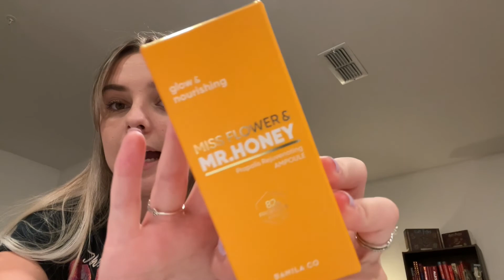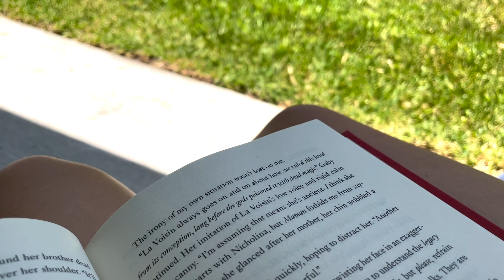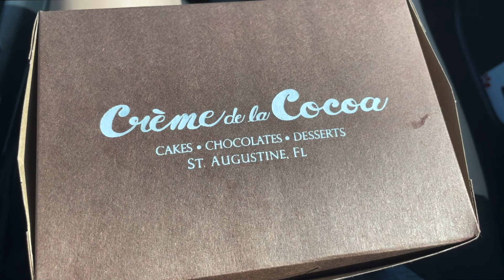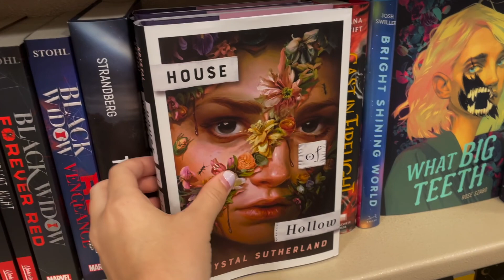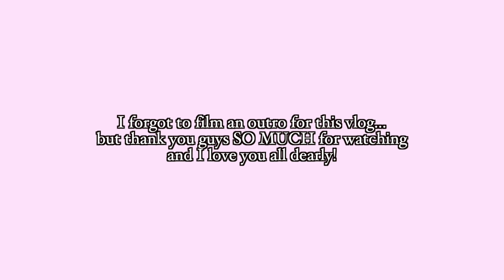My sister, book shopping & my nephew!🌱📖 // weekly reading vlog!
📸Bookstagram- @janelle.kaylaaa

✨Film Equipment:
🎥 Cannon Rebel t7 (18-55mm lens)
🎤 Rode Videomic Go